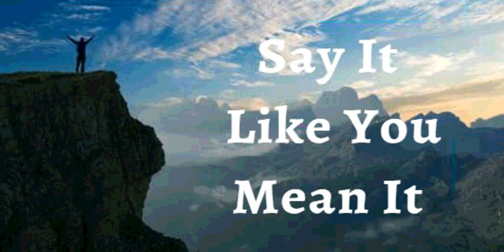19th November 2021 Say It like You Mean It (Audio in Bahasa Malaysia)